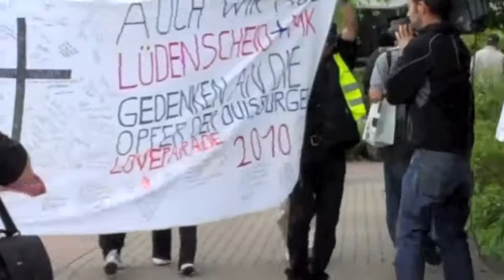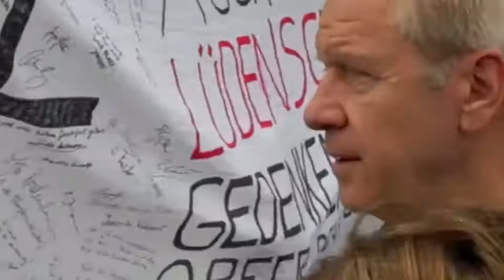DFG aktuell: Radio France Internationale im Gespräch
Pascal Thibaut, Korrespondent des frz. Radiosenders Radio France Internationale, spricht vor der Kamera der DFG Duisburg darüber, warum er zur Loveparade-Trauerfeier nach Duisburg kam. Ein Beitrag von Stefan Endell (Deutsch-Frz.-Gesellschaft Duisburg) 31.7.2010